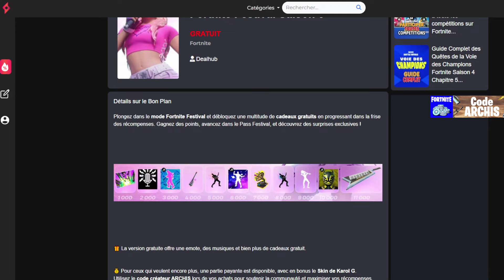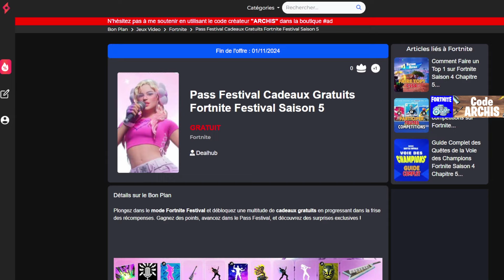Nouvelle Emote GRATUITE pour Tous Maintenant Fortnite Saison 4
Ce nouveau cadeau gratuit en récompenses est à récupérer sur Fortnite, je vous montre comment récupérer ces cadeaux, techniques et astuce facile pour avoir cadeaux.